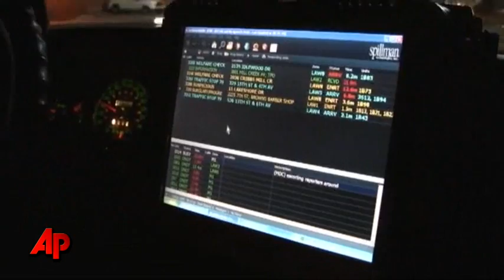Curfew, Nighttime Patrol in Tornado-Ravaged Town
With a long band of Tuscaloosa, Alabama, laid waste by a tornado that killed at least 45 people and destroyed hundreds of homes, businesses and churches, Tuscaloosa police have been working 12-hour shifts without any days off just to keep order. (May 2)